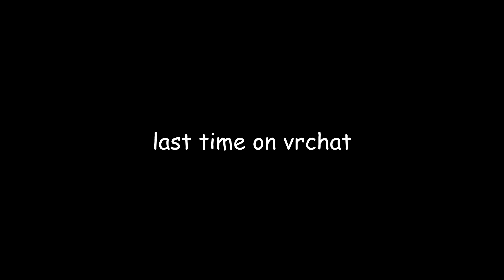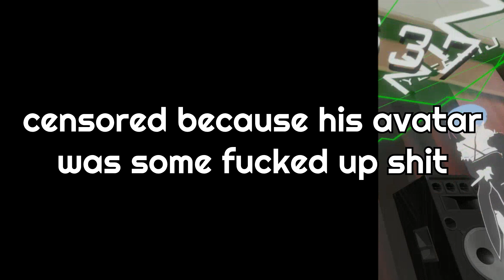Rise of The Floppies - VRChat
They Rise.